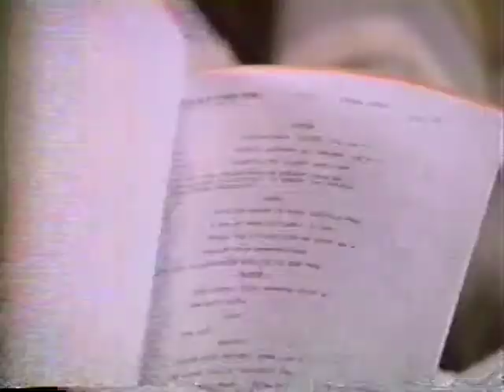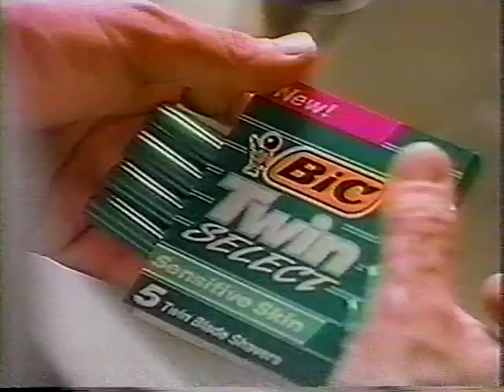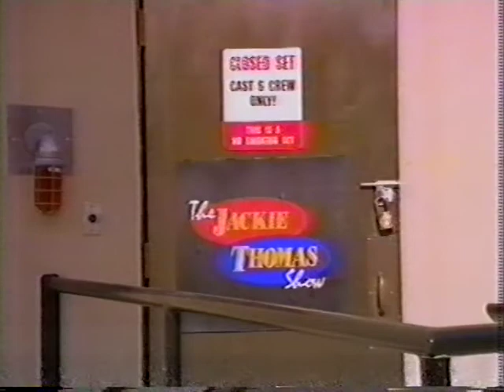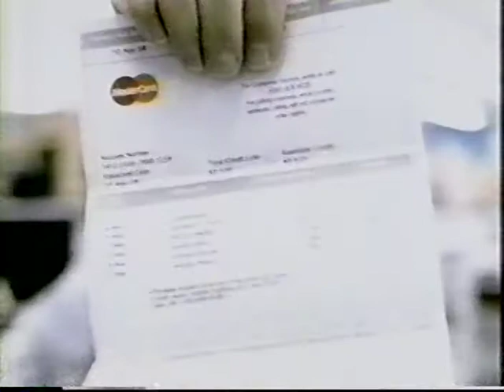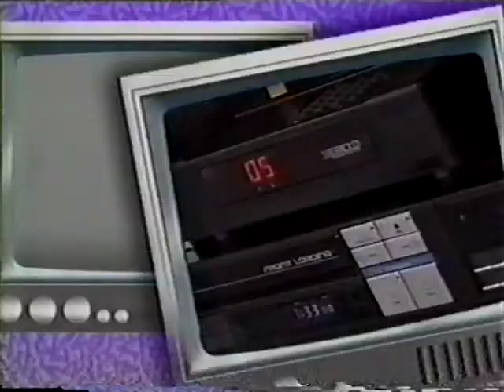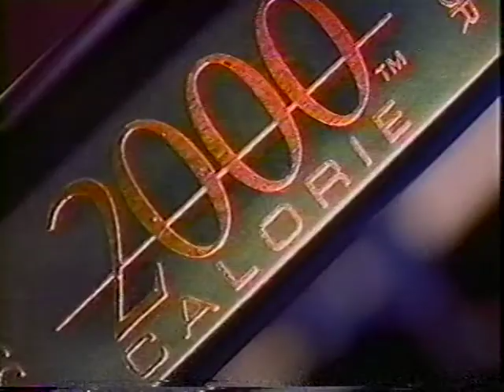14 - The Jackie Thomas Show s01ep14 - Write This Way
Episode 14

After an actor from Jackie's show dies, Jackie wants an old friend to write a tribute episode. Director: Philip Charles MacKenzie. Charles Stevenson. Bill Mason: Peter Jason.